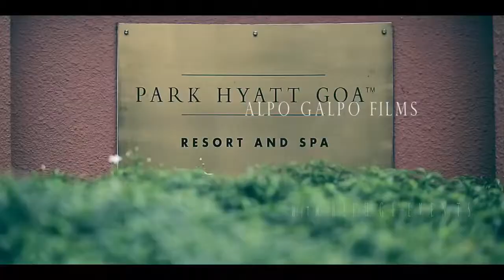PA Wedding by Refuge Events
Wedding planned, managed and executed by Refuge Events ...